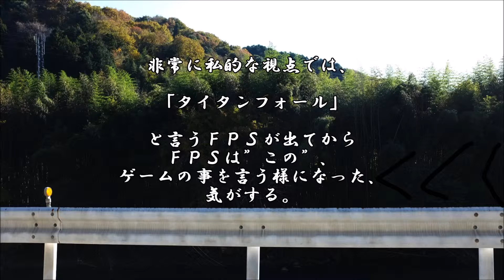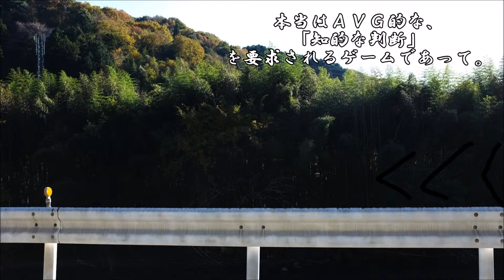ショートサーキット出張版読み上げ動画648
戦後しばらくは、「核弾頭投下は正当だった」的な空気はあり。
ただ、昭和天皇が居なくなって、平成が始まり、枷が消えたか。

素材著作
風景